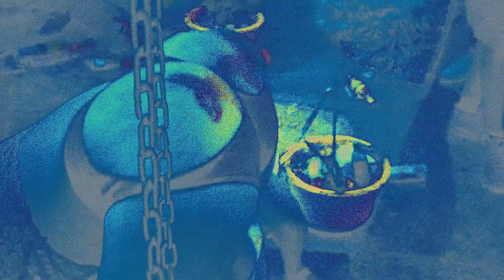Royal - Happy Life ( Official Music Video )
Soca music 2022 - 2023 vybze already kicked in.
Thats why we want everyone to have a wonder-full time for this Carnival. This video contains footage from the Pigeon Point Beach (Great Fete Weekend) where some local acts were unable to perform due to pure stage management
After this the show was shot down by TTPS.
Buccoo (Sunday School Events ) gladly gave us the opportunity to showcase our music and gather great footage.
Thanks Buccoo (Sunday School Events ) !